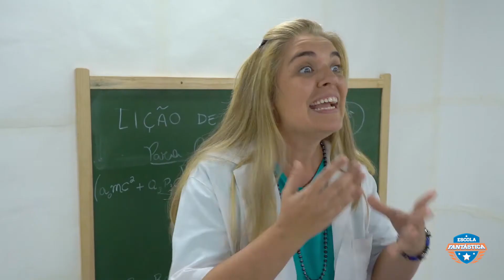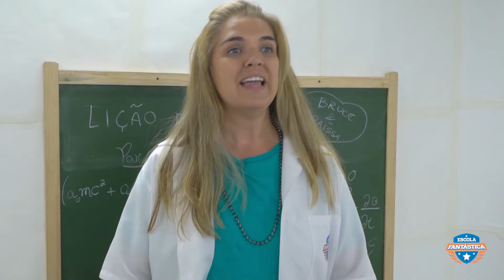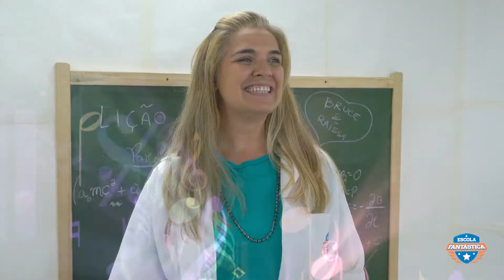LUCCAS NETO APRENDENDO AS CORES PINTANDO A SALA DE AULA DE VERDADE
FICHA TÉCNICA:
Ass de Câmera: Rafael Gomes
Operador de Áudio: Paulo Márcio
Roteirista: Luccas Neto
Ass de Produção Artística: Leonardo Brito
Produção Executiva: Theodora Chevalier
Assistente de Direção: Márcio Magalhães
Assistente de Produção: Junior Santos da Silva
Produtora de Figurinos: Dayane Oliveira (DaySilvz)
Contra Regra: Hebert Cezar
Coordenador de Pós Produção: Jorge Santana
Edição e Finalização: David Israel, Vitor Foguel, Pablo Gonzalez e Alex Ferreira
Camareira: Marcia Tondato

ELENCO:
Luccas: Luccas Neto
Gi: Giovanna Alparone
Rafael: João Pessanha
Raíssa: Karol Alves
Professora: Beta Brito
Julia Schuster